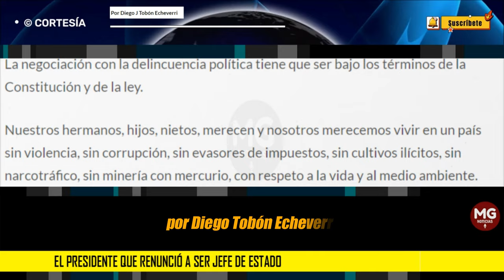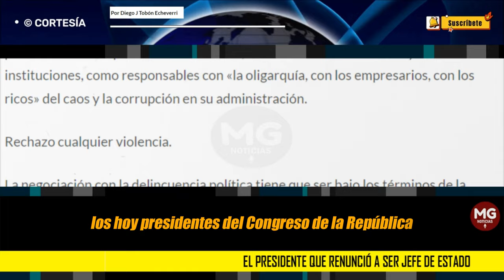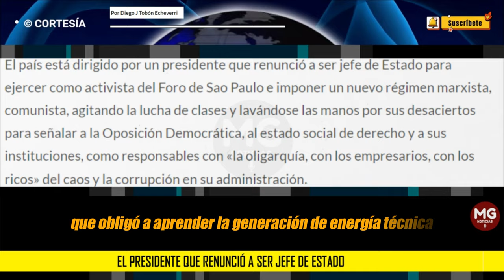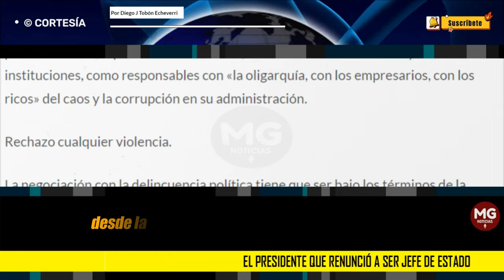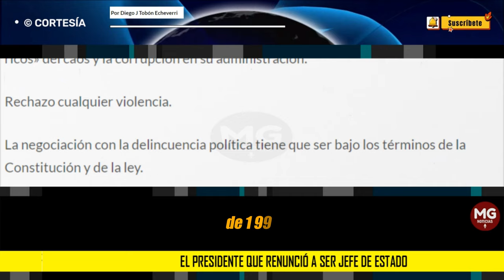EL PRESIDENTE QUE RENUNCIÓ A SER JEFE DE ESTADO ⛔ Por Diego J Tobón Echeverri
El país está dirigido por un presidente que renunció a ser jefe de Estado para ejercer como activista del Foro de Sao Paulo e imponer un nuevo régimen marxista, comunista, agitando la lucha de clases y lavándose las manos por sus desaciertos para señalar a la Oposición Democrática, al estado social de derecho y a sus instituciones, como responsables con «la oligarquía, con los empresarios, con los ricos» del caos y la corrupción en su administración.
columna DIEGO TOBÓN ECHEVERRI